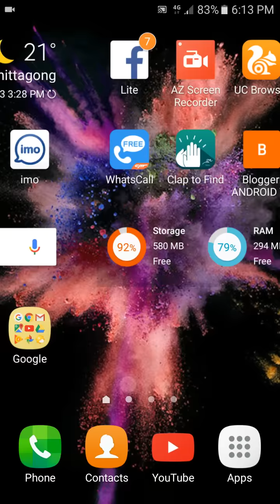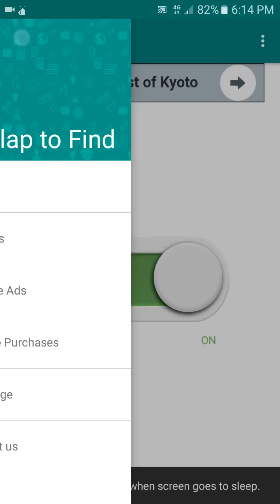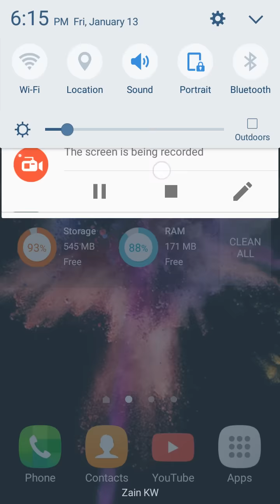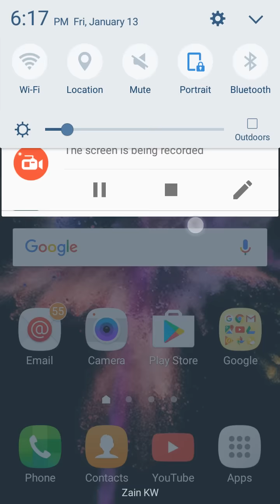আর মোবাইল হারাবে না। আপনি মোবাইল খোজা লাগবেনা। মোবাইল আপনাকে খোজে নিবে। bangla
আর মোবাইল হারাবে না। আপনি মোবাইল খোজা লাগবেনা। মোবাইল আপনাকে খোজে নিবে।